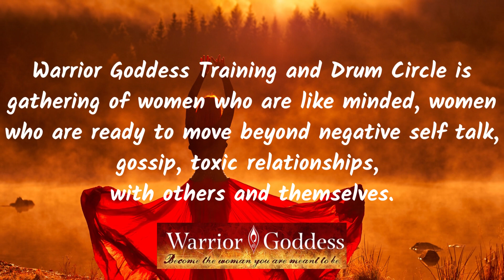Warrior Goddess Training 4 week Foundations into PURE FEM DIVINE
Register by January 27th 12 noon to find YOUR MORE!
see the testimonials on website for real life transformations,